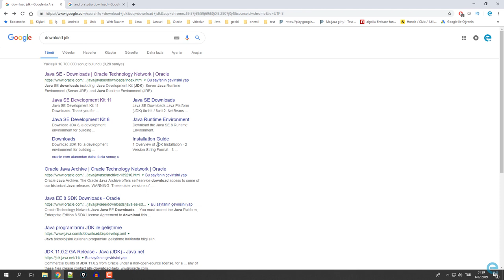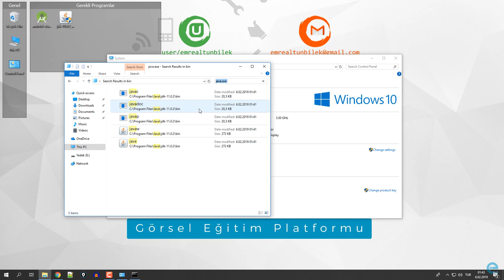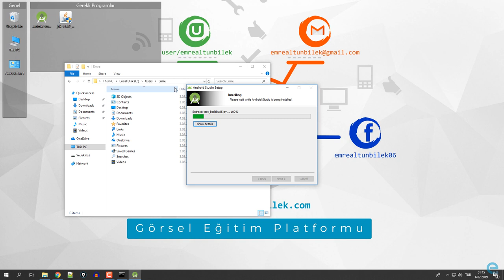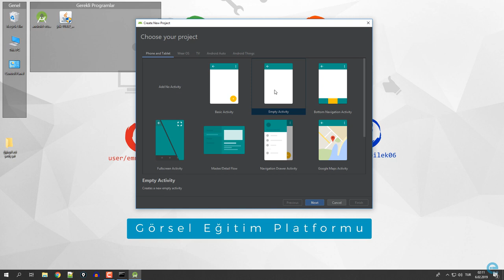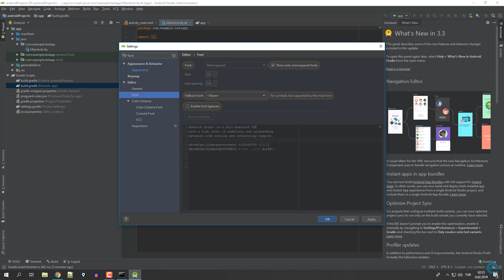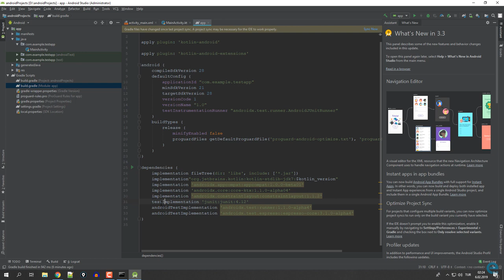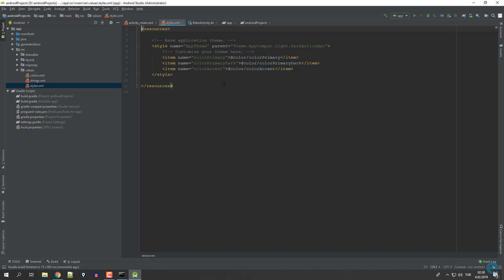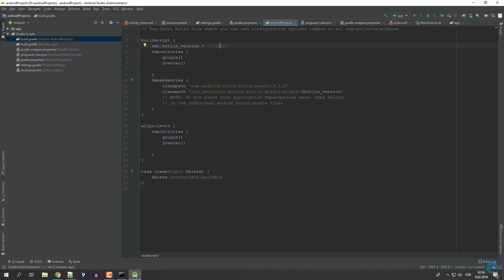JDK ve Android Studio 3 Kurulumu Hata Çözümleri